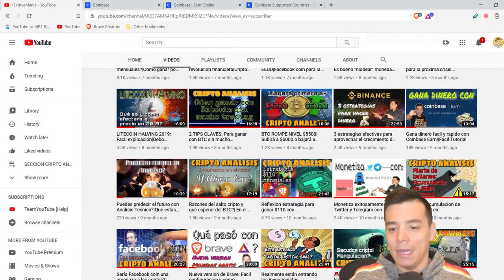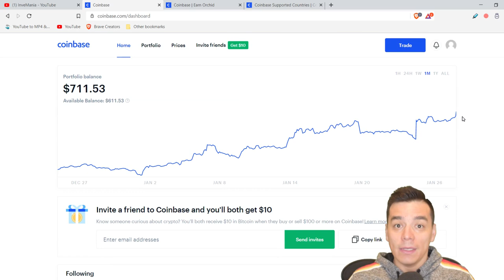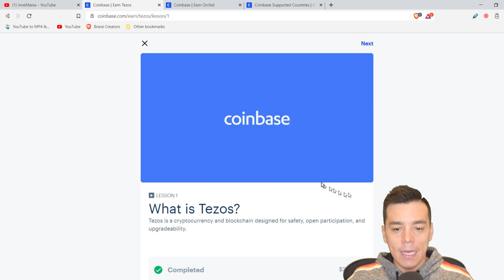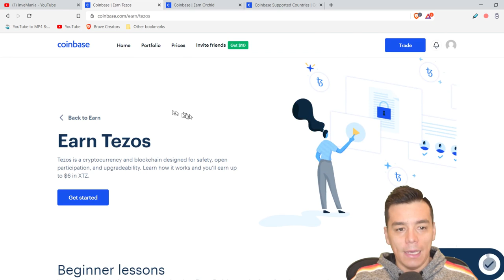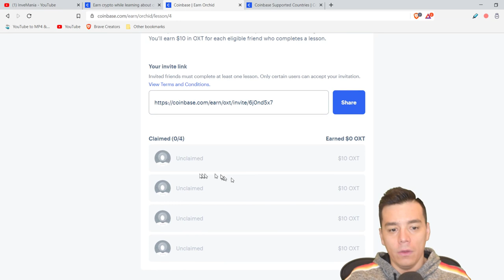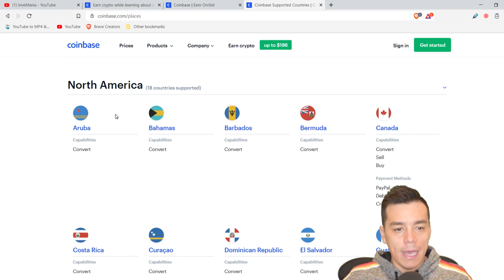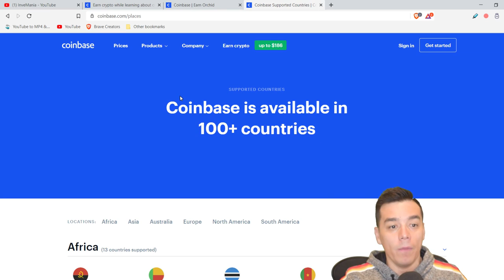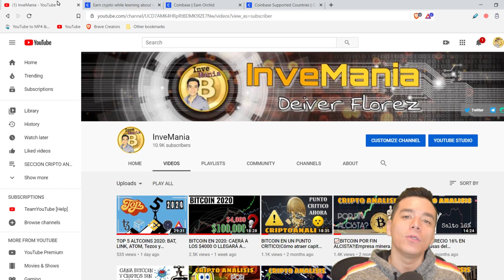GANA +$160 DOLARES EN COINBASE EARN! Nuevos paises|Nuevas criptomonedas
Gana dinero facil y rapido solo viendo videos cortos y aprendiendo sobre blockchain a traves de Coinbase Earn.  Puedes ganarte  mas de $160 dolares. Proximamente habran nuevas criptomonedas en la promocion y mas dinero para ganar. Animate a participar!